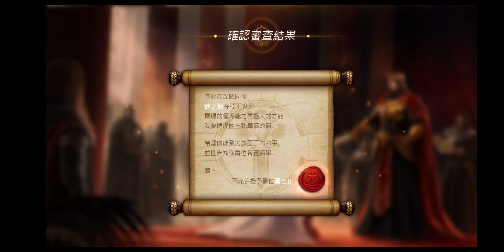無課天堂M - 無課狂花高級粉末三萬個挑戰爵位！！ 結果是如何呢？